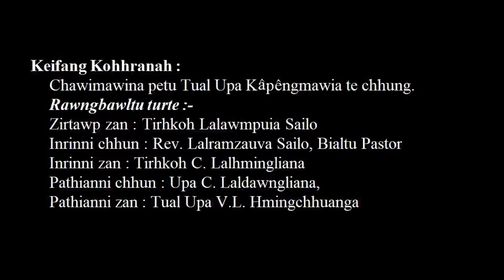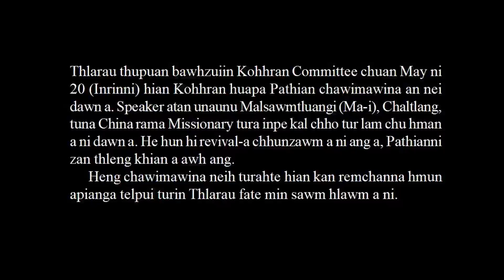May Ni 19 Mizoram Upc Kartawp News